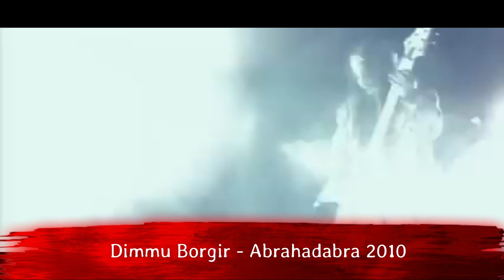The Evolution of Dimmu Borgir 1995 - 2022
Dimmu Borgir is a Norwegian symphonic black metal band from Jessheim, formed in 1993. The name is derived from Dimmuborgir, a volcanic formation in Iceland, the name of which means "dark cities" or "dark castles/fortresses" in Icelandic, Faroese and Old Norse. The band has been through numerous lineup changes over the years; vocalist Shagrath and rhythm guitarist Silenoz are the only original members who still remain, with lead guitarist Galder being a longstanding member.